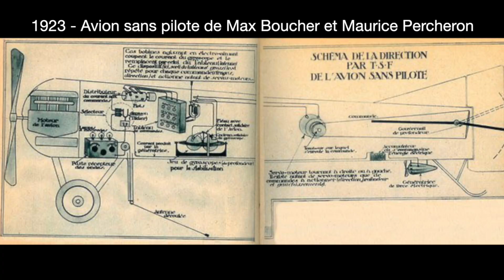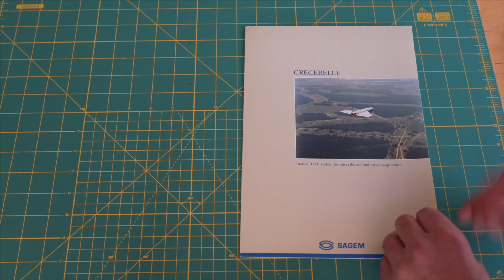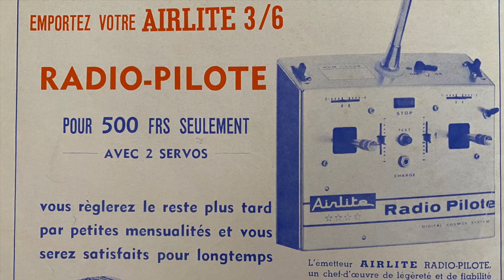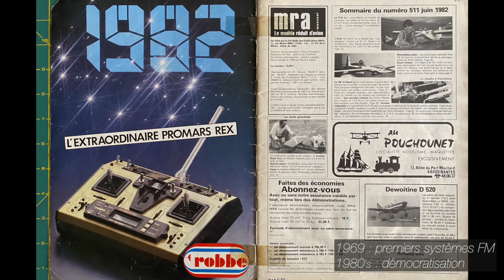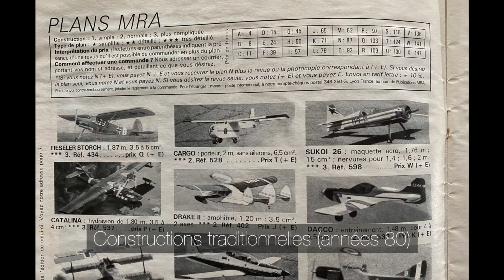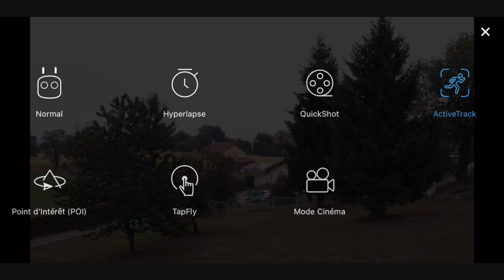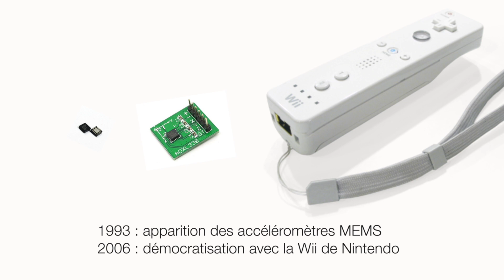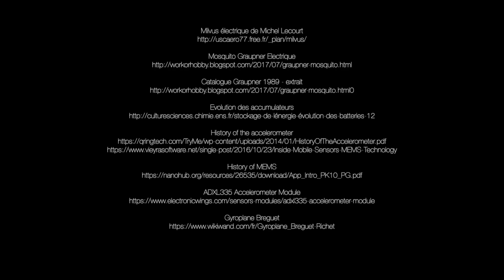L'origine des drones multirotors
Comment en est-on arrivé à ces produits aussi aboutis que sont nos drones multirotors ? Quelles innovations récentes furent décisives pour permettre le développement des drones grand public ?
Je vous propose de prendre un peu de recul, de tenter de répondre à ces questions et de vous partager mon point de vue.
Bon visionnage !

Extrait musicaux

Ethernity - Whitesand
Temptation March - Audionautix
Altro Epic

Crédits photos

Phantom 4 Pro et Matrice 600 DJI
Photo Paladrone

En avril 1923, Max Boucher et Maurice Percheron font voler un drone piloté par TSF. L© Les Copains d’Avord
Photos

Musée Celestin Pegoud de Montferrat Isère
Photo Paladrone